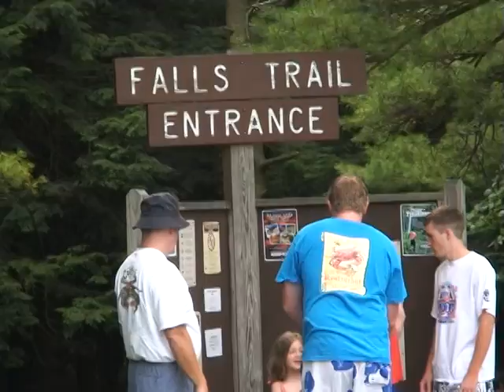Deep Creek Kayak Beer Pong State Park